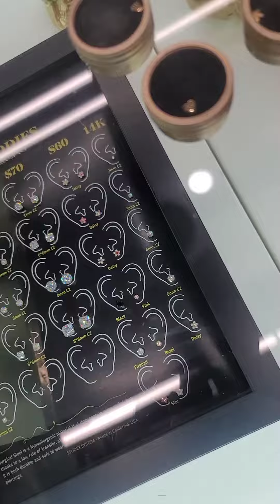Artsyrebel Imani gets GOLD TOOTH GEM! ✨️🦷🪝